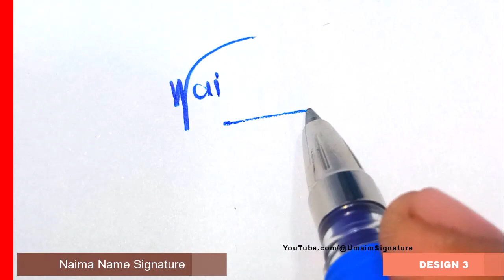Naima Name Signature Style - N Signature Style - Signature Style of My Name Naima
Hey guys!
In this video I will show you how to make a signature of Naima Name Signature Style - N Signature Style - Signature Style of My Name Naima